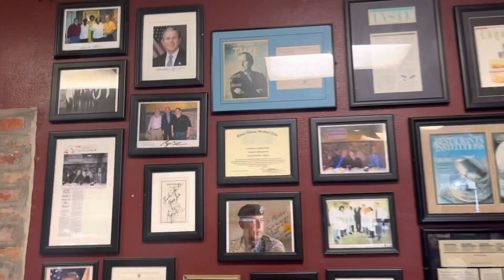Finally eating at the world famous Mother’s restaurant in New Orleans.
The food was absolutely Delicious & is definitely Steve Smooth approved…